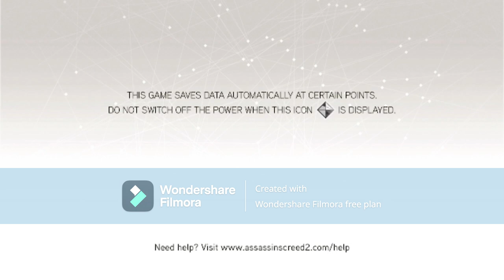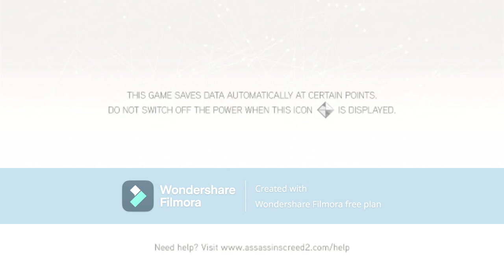asasins creed 2 part 8